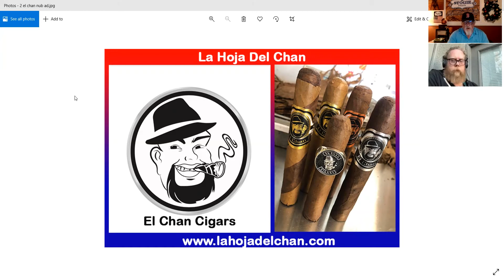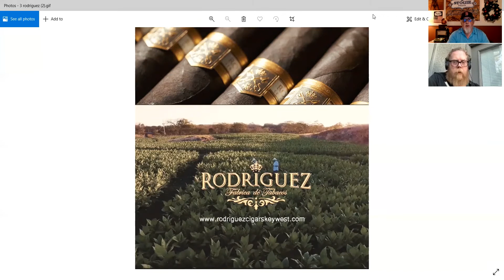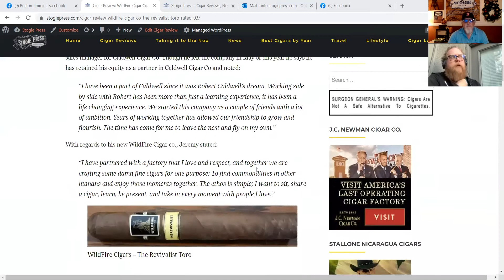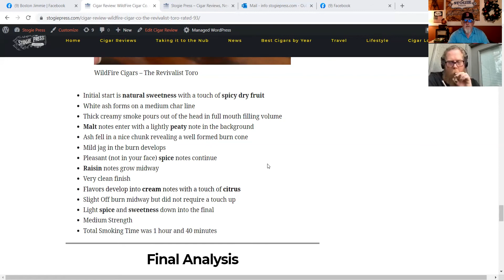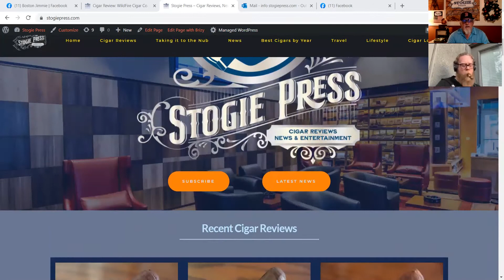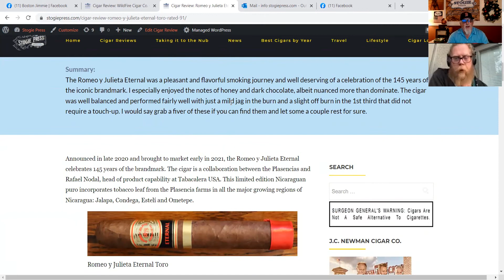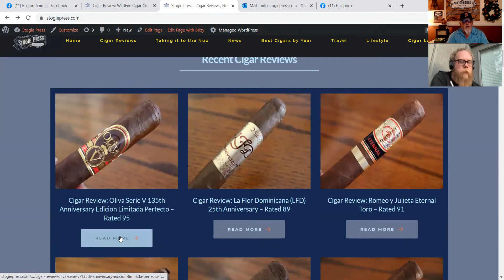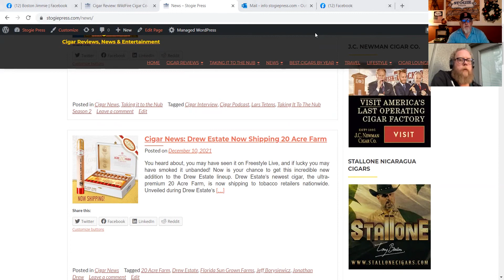Taking It To The Nub - Season 2 - Jeremy McDonald - Owner and Founder of Wildfire Cigars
In this episode of Taking It To The Nub, Boston Jimmie from Stogie Press sits down with Jeremy McDonald AKA TheCaliforniaHillbilly who is the founder and owner of Wildfire Cigars.

Wildfire Cigar Co. is a new cigar company founded by Jeremy McDonald, formally the national sales manager for Caldwell Cigar Co. Though he left the company in May of this year he says he has retained his equity as a partner in Caldwell Cigar Co.

As part of the Wildfire Cigar Co. introductory portfolio the Jeremy released two blends – The Single (limited production) and The Revivalist (full production). I picked up two each these at my local Brick and Mortar, Executive Cigar Shop and Lounge, in Melbourne, FL. Today I offer a review of The Revivalist Toro.

If you missed this cigar talk, go grab a cigar and your favorite beverage and sit down for an entertaining and informative show.